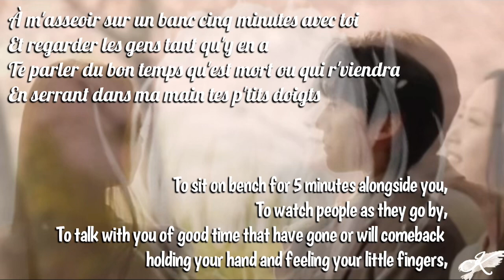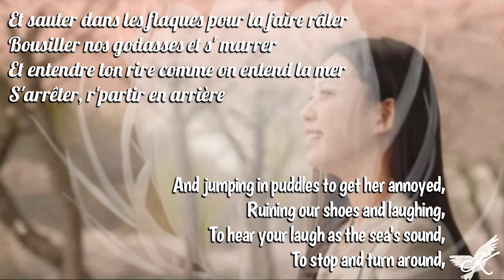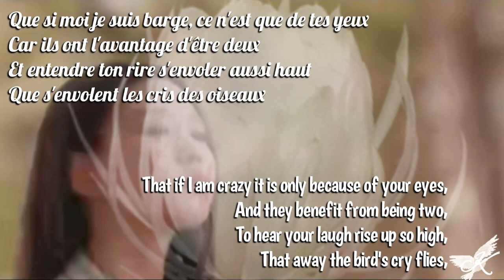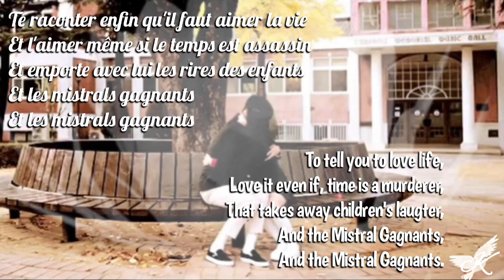Mistral Gagnant - Lyrics (Engsub)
Song: Mistral Gagnant
Artist: Soirée D’Aout